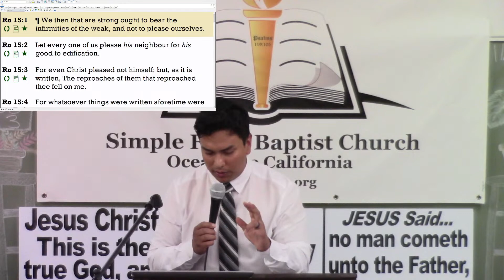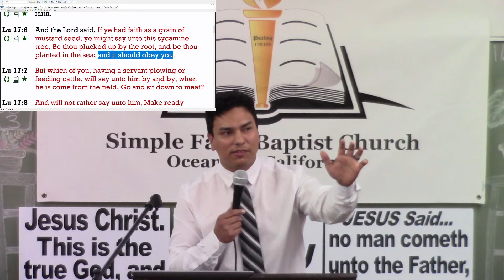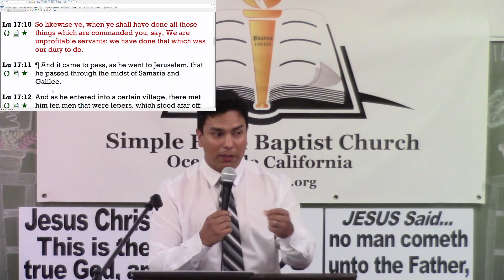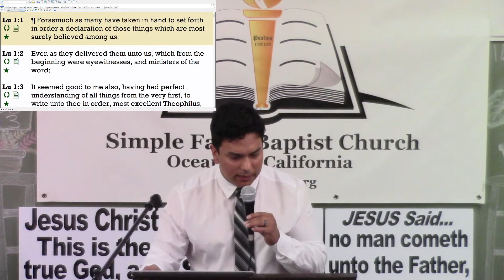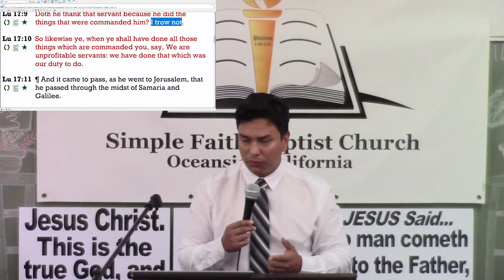Mid-Week Service | Servants obey the Master's commands!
Thanks for tuning into our church service. Today's message will be a topical message brought to us by brother Carlos Almanza.  We hope and pray that you are encouraged by today's message.

Simple Faith Baptist Church Oceanside
"Where the Bible changes, we don't change the Bible"1836 Dixie St, Oceanside CA 92058